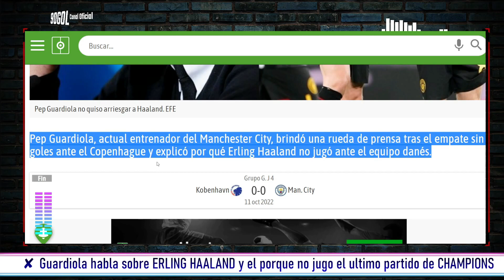GUARDIOLA explica porque no puso a ERLING HAALAND en el ultimo partido de CHAMPIONS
Gracias